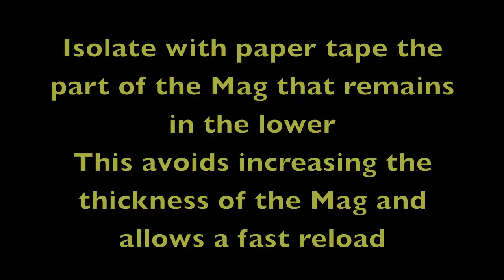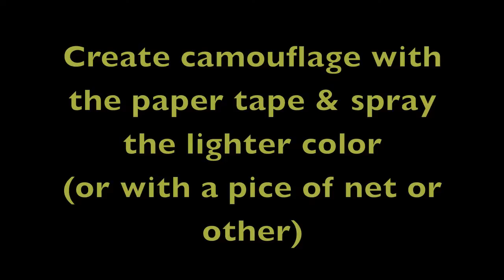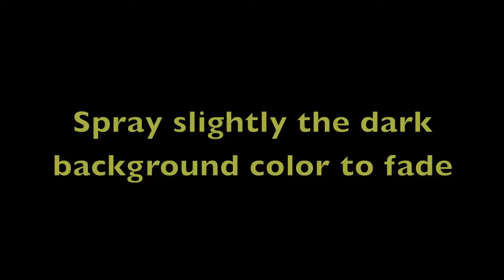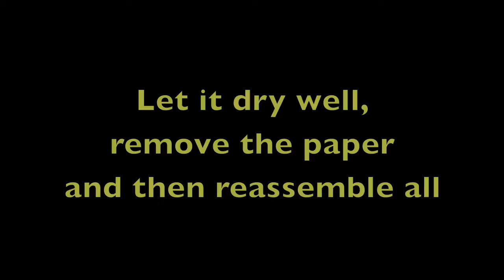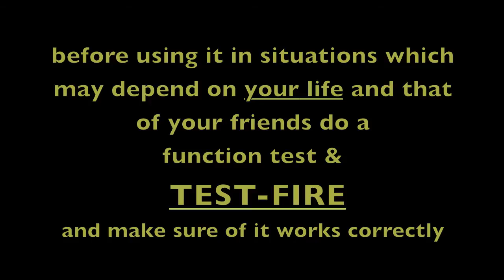How To: revive an Old USGI MAG part2 Painting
Part 2 of ''How To Revive an Old STANAG Mag'' to make it competitive and functional with some camo Painting